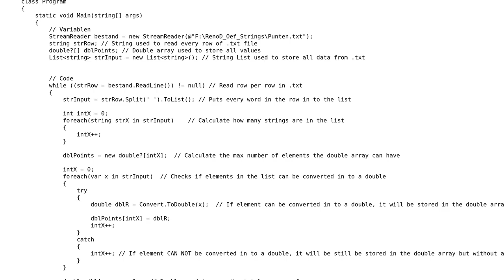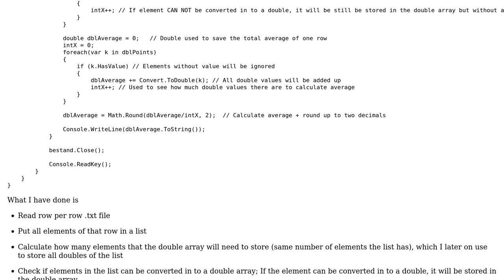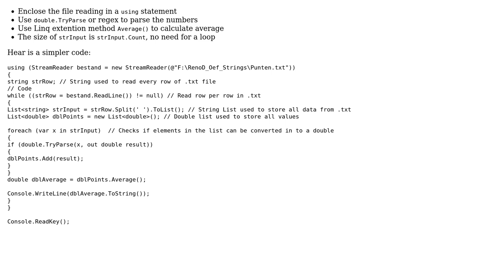Calculate average from .txt file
With thanks & praise to God, and with thanks to the many people who have made this project possible! | Content (except music & images) licensed under CC BY-SA | Music | Images & others | With thanks to user t3chb0t user Reno De Corte user Eliahu Aaron and the Stack Exchange Network Trademarks are property of their respective owners. You are responsible for your own actions.